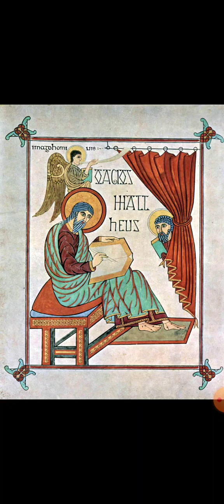Die historische Reliabilität der Papiasnotiz zu urmatthäischen hebräischen Notizen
Papias von Hierapolis bezeugt früh und zuverlässig hebräische Notizen des Apostels Matthäus, auf denen die griechische Fassung des Matthäusevangeliums basiert. Auch eine Übersetzerlegende als Einordnung dieser Mitteilung scheidet aus. Somit zeugt die frühe Kirchengeschichte vom alten und apostolischen, zuverlässigen Ursprung der Evangelien